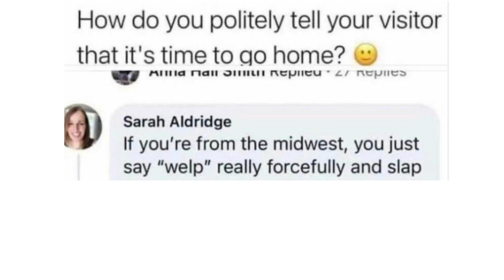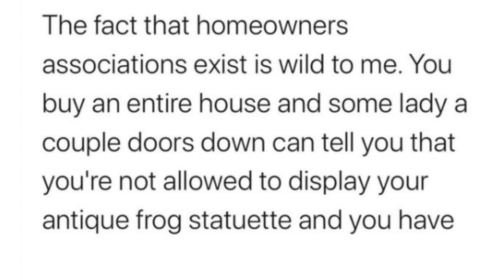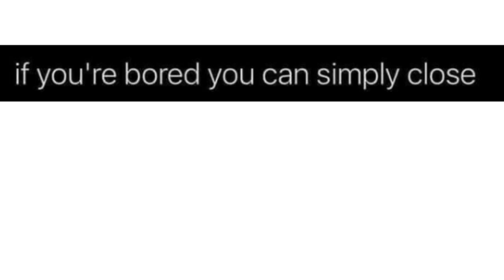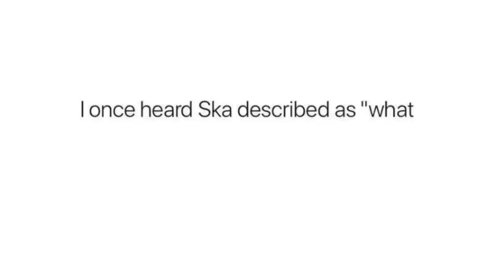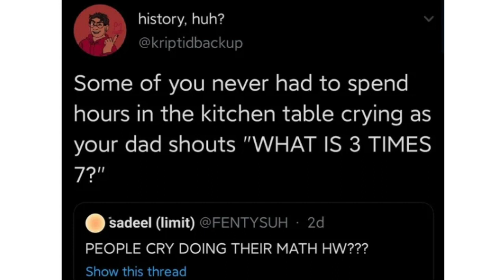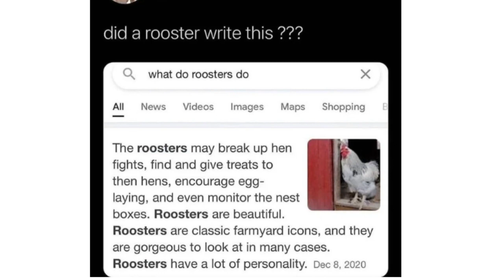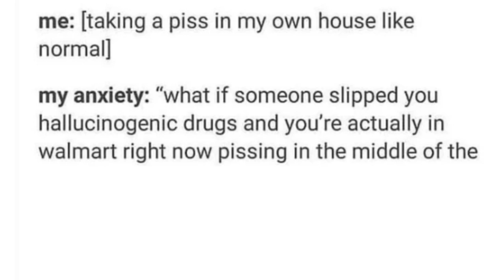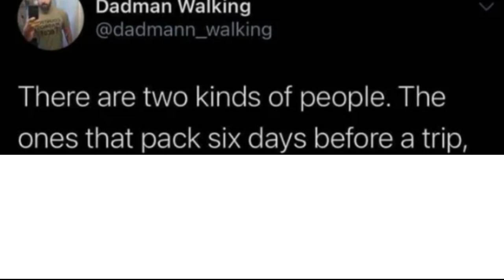THIS VIDEO IS SUSPICIOUSLY SPECIFIC